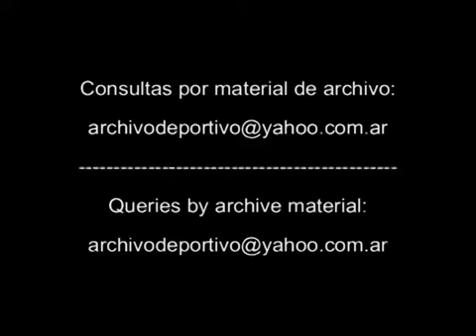Reportaje a Diego Maradona - DiFilm 1993 UG-3518